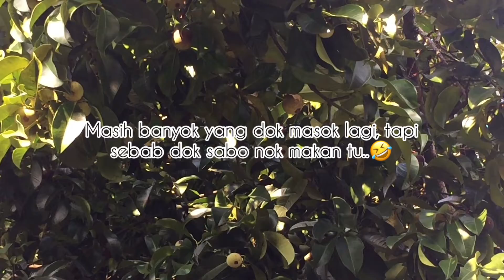Cara Kupas Buah Manggis